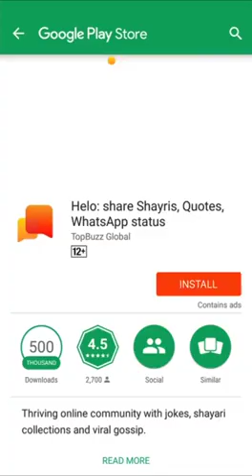Love is true in life ❤️❤️❤️❤️❤️❤️❤️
this video in only lover